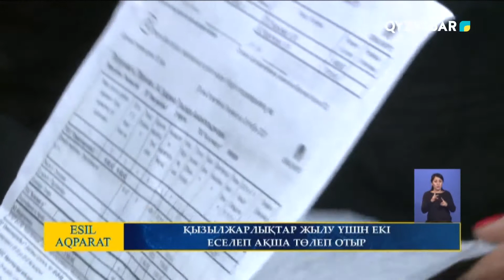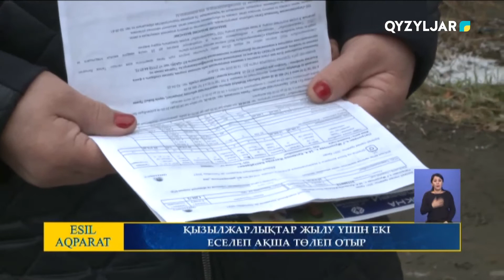ҚЫЗЫЛЖАРЛЫҚТАР ЖЫЛУ ҮШІН ЕКІ ЕСЕЛЕП АҚША ТӨЛЕП ОТЫР